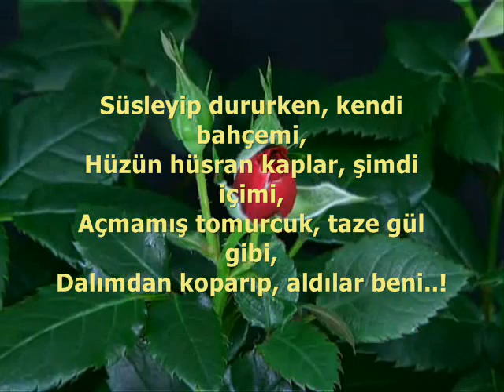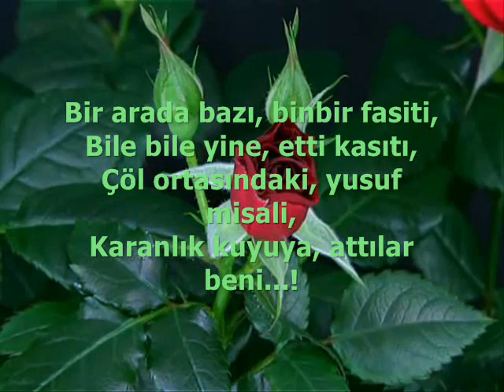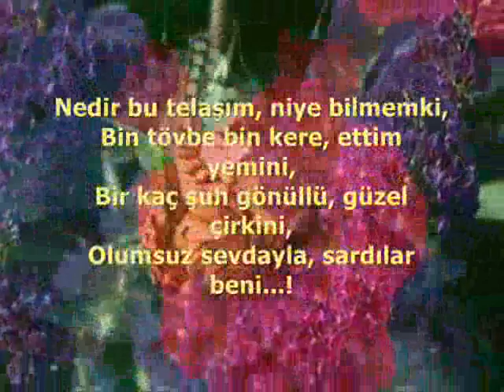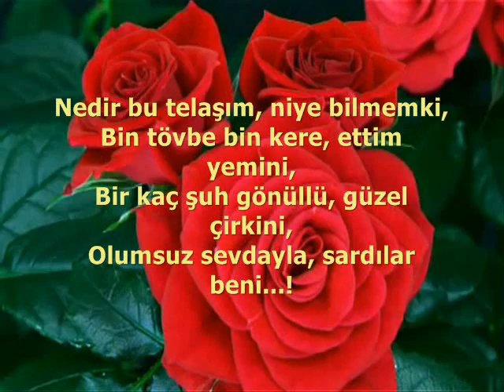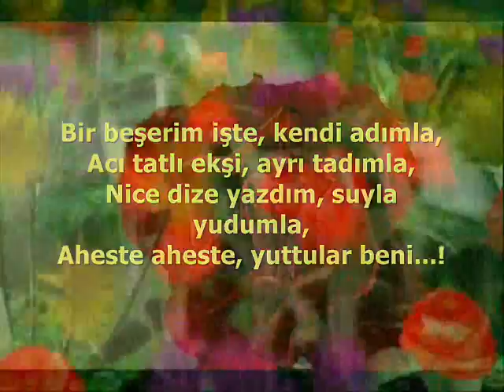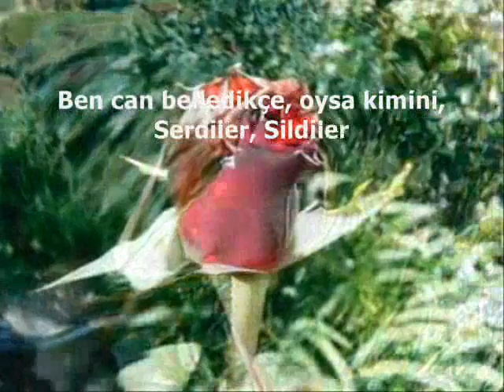Hayat Yemini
Bizim Her Yazımıza Son Noktayı Koyduğumuzda Dediğimiz Yalnızca Şudur...
Her Kim Herhangi Bir Yazımızda Kendinden Ne Bulursa O Artık Onun Olur !!!